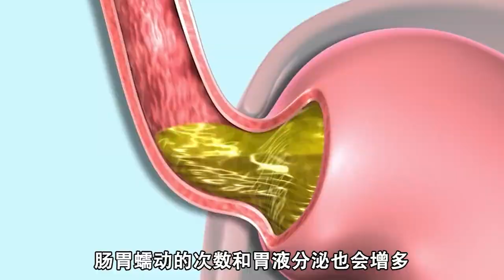如果一个人坚持轻断食30天，人会变成什么样？真相颠覆你的认知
你敢相信吗？如果人连续30天只吃素，身体会发生翻天覆地的变化！这不禁让人好奇，那结果到底是好还是坏呢？其实，当你第一天不吃肉只吃素时，你可能会感觉胃里空落落的，甚至有点小馋，但身体并不会有太大的不适。